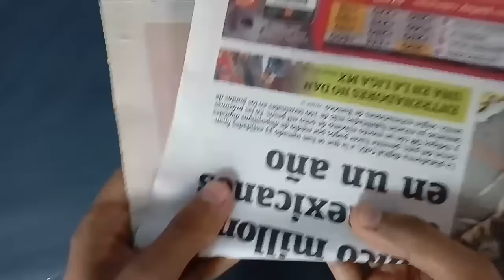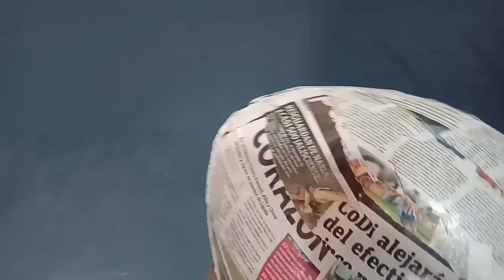mascara con globo ESTRUCTURA BÁSICA | Isaac Martinez DIY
te muestro como puedes hacer una estructura (mascara) base para que puedas comenzar a crear cualquier mascara de papel maché con un globo.